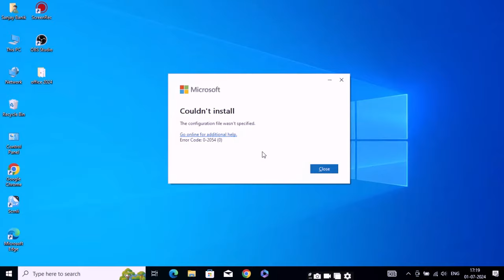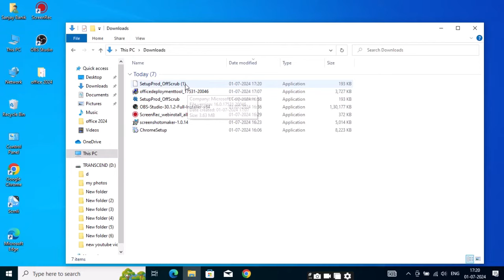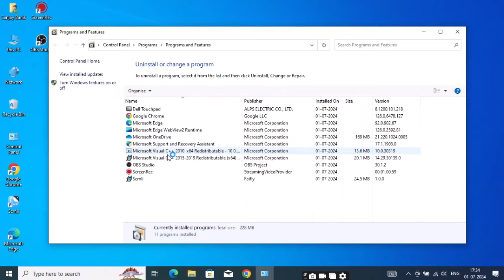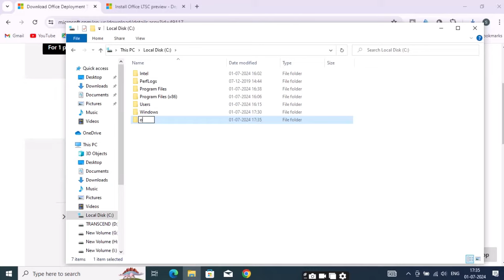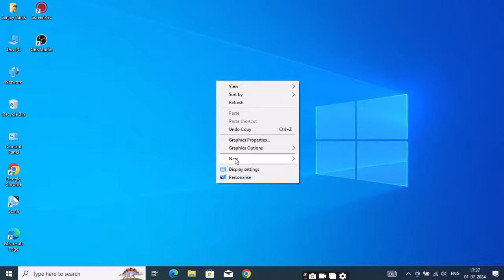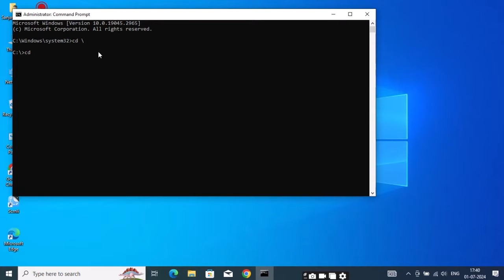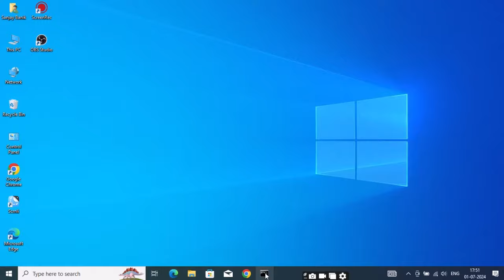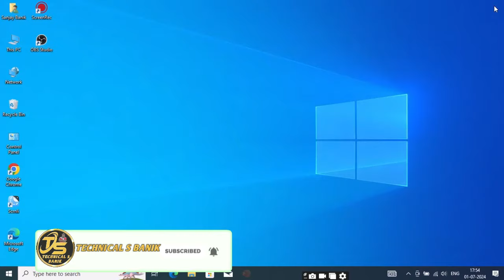microsoft office couldn't install error code 0-2054 | How to fix microsoft office error code 0-2054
How to fix microsoft office error code 0-2054 | microsoft office couldn't install error code 0-2054

Download and Install Office 2024 from Microsoft
microsoft office 2024 download
download office 2024 free
download office 2024 offline installer free
how to download office 2024 from microsoft
Download and Install Office 2024
office
installation error
how to fix office could not be installed
how to solve office error
how to fix
office could not be installed
office ran into problem
office error
offic
error0-1036
how to solce error
error0-1036(0)
Fix Couldn't Install Microsoft Office 365 or Ms Office 2021 : )
Error Code 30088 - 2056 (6
how to get microsoft 365 on laptop for free
microsoft 365 free activation bangla
office 2024 microsoft
free microsoft 365 product key 2023
office crack
ms office 2024
microsoft 365 developer program
microsoft office
ms office
office 365 activation
crack office
how to activate windows 10 for free
microsoft 365 product key free 2023
microsoft developer account free
microsoft office free activation key 2023
microsoft product key free
office 365 crack
microsoft office 365 free activation key 2024
microsoft office free
microsoft product activation failed solution
office 2016 activation
office 365 free activation
office 365 full + activado
office 365 key
office gratis
product activation failed
the copy of microsoft is not activated
activate microsoft office 365
activate office 2021
activate office 2021 using cmd
activate office 365
clave de producto office 365 gratis 2023
como descargar office gratis
como instalar office gratis 2023
crack microsoft office 2023
enter your product key problem
free microsoft ooffice
free office 365 activation
how to activate free microsoft office
how to activate microsoft office 365 with
how to activate ms office 2016
how to activate office 365
how to activate office 365 without product key
microsoft office 2024
microsoft office 2024 full
microsoft office latest version 2024
microsoft office ltsc professional plus 2024 preview
ms office 2024
microsoft office ltsc professional plus 2024 download
microsoft office key 2024
free product key for microsoft office 2024
activate microsoft office
product key for microsoft office 2024
error0-1036(0)